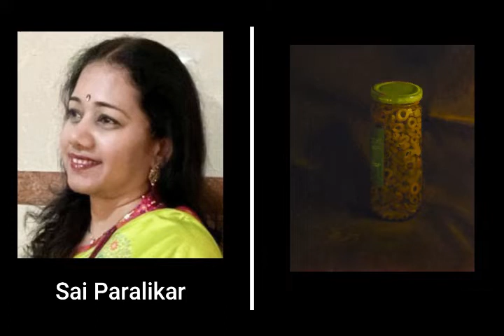Sai Paralikar is Exhibiting at Virtual India Art Festival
India Art Festival, the contemporary art fair in India that hosts annual editions Mumbai, New Delhi and Bangalore is presenting virtual edition